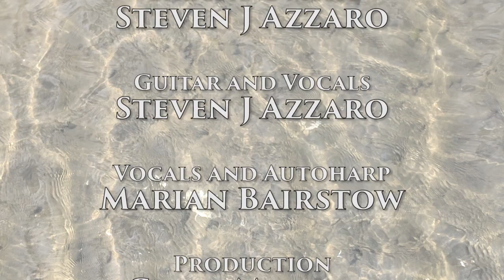Glory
Try to find your song and sing it with joy and commitment and perhaps you will find glory.